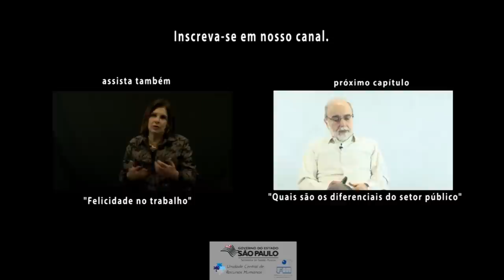1. O que é ética?, com Robert Henry Srour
Robert Henry Srour, doutor em sociologia pela Universidade de São Paulo -- USP e professor dos MBA da FIA (Fundação Instituto de Administração) e da FIPECAFI (Fundação Instituto de Pesquisas Contábeis, Atuarias e Financeiras), é autor de livros relacionados a ética nas organizações, dentre os quais se destacam: De Boas Intenções, as Empresas Estão Cheias!; Ética Empresarial; Poder, Cultura e Ética nas Organizações. Neste vídeo, que integra a série "Ética e Compromisso Público",  discute o que é ética como ciência social e seu impacto na sociedade, diferenciando de moral, valor determinado e código de conduta profissional. E o que é ética?